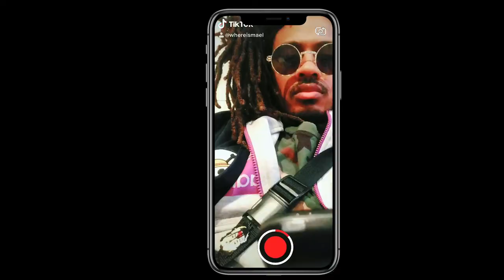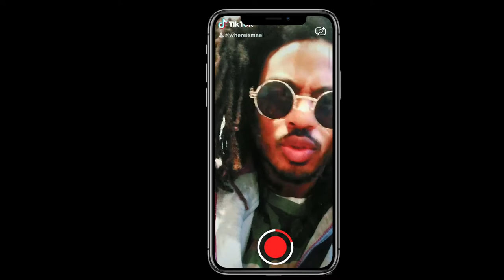Dancing in slides ( Watch what the crowd does )